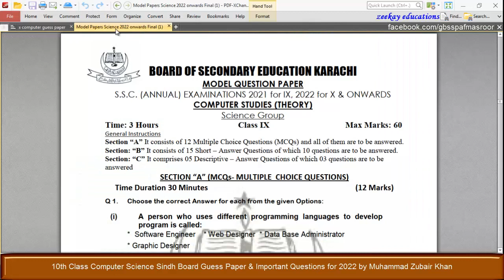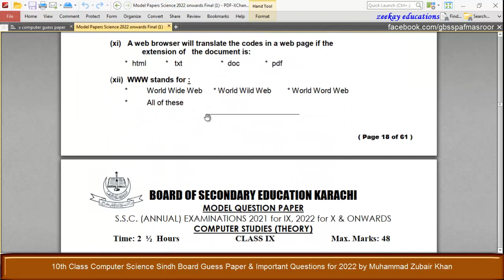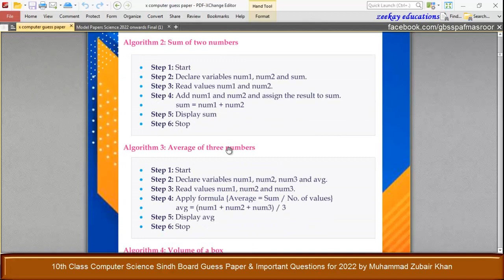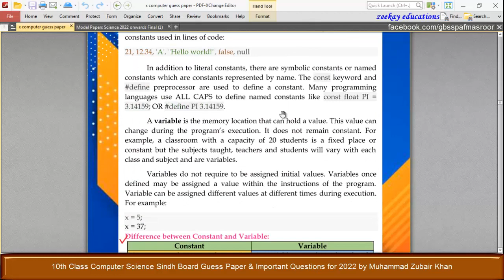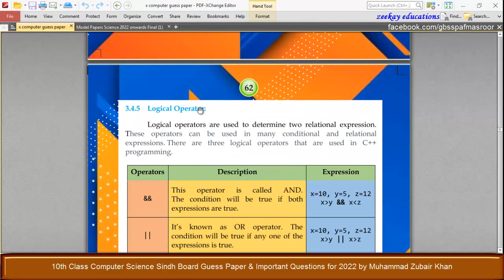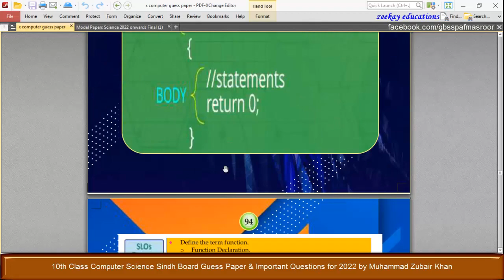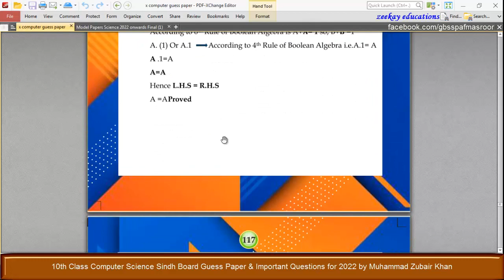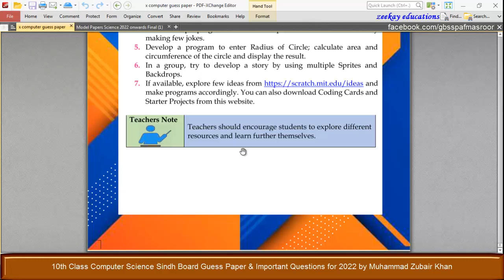10th Class Computer Sindh Board Guess Paper and Important Questions for 2022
10th Class Computer Sindh Board Guess Paper and Important Questions for 2022.

zeekay educations is conducting Karachi board and sindh board course classes on youtube, 10th class Computer lecture which you can say as an online Computer lecture is one of the best 10th class,sindh board 10th class lectures. Computer paper 2022 with Computer guess paper 2022 10th class of sindh board will give you best results insha Allah.